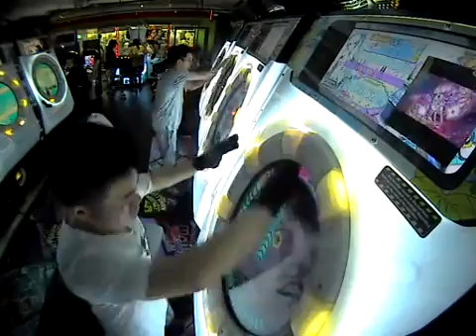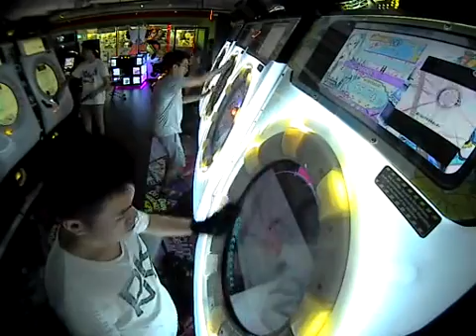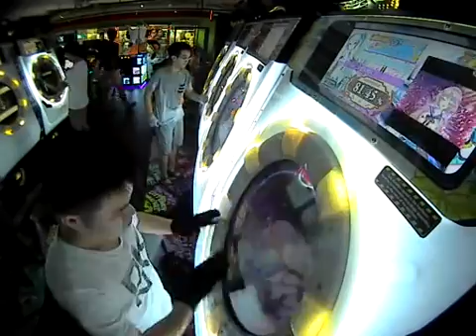【Maimai】Tic Tac DREAMIN’ Master All Perfect (100.46%)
Song Title: Tic Tac DREAMIN’
Difficulty: Master
Result: All Perfect (100.46%)
Date Achieved: 26/12/2017
Speed: 6.0
Judgement Timing: 0

zzz.

...dreamin' about tic tac.